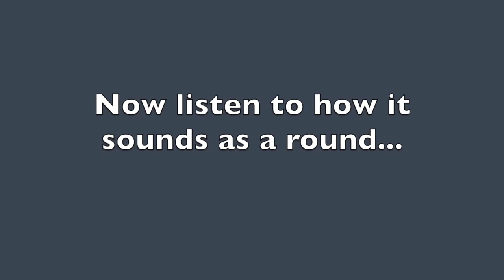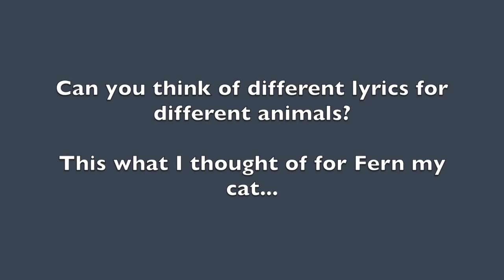If You Goad a Toad